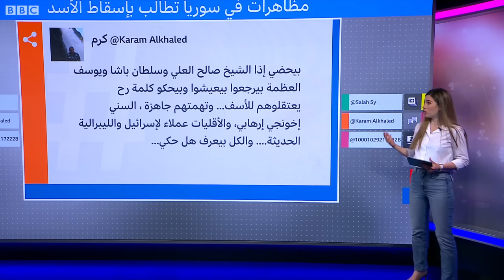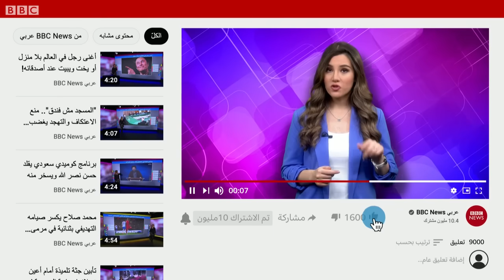أحمد إبراهيم إسماعيل.. اعتقال ناشط سوري بعد انتقاده للأسد بسبب تردي الأوضاع المعيشية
مع استمرار المظاهرات ودعوات الإضراب في السويداء ودرعا وريف دمشق احتجاجا على تردي الأوضاع المعيشية والاقتصادية، تشهد سوريا  تصاعد الأصوات المعارضة للحكومة.

من بين هذه الأصوات الانتقادات التي أطلقها الناشط أحمد إبراهيم إسماعيل، وأدت إلى اعتقاله من طرف قوات الأمن السوري، وأدت إلى ردود فعل واسعة في منصات التواصل الاجتماعي.